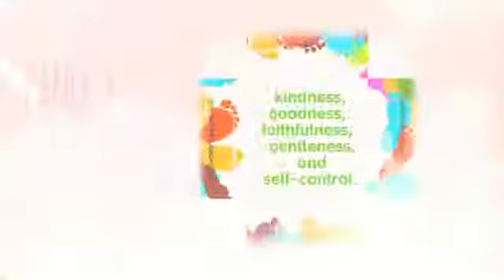Bible memory cards for children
Memory Cross makes fun cards that help children memorize Scripture. Each card has four panels that makes a never ending loop